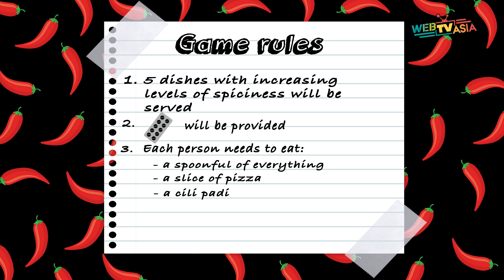Malaysians vs. Spicy Food | WebTVAsia Challenge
Self-proclaimed spice lovers take on 5 levels of spicy food, including Mikey's 911 'Spiciest Pizza In Asia'! Can they handle the heat of all the cili padis?

Talents:
Nisha